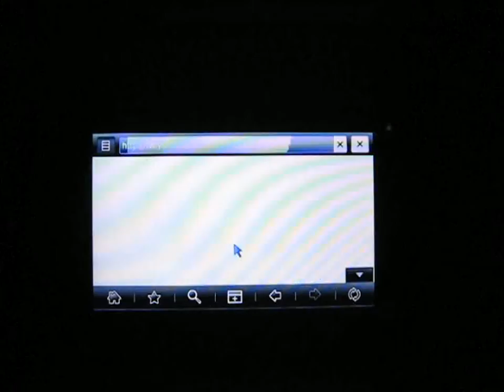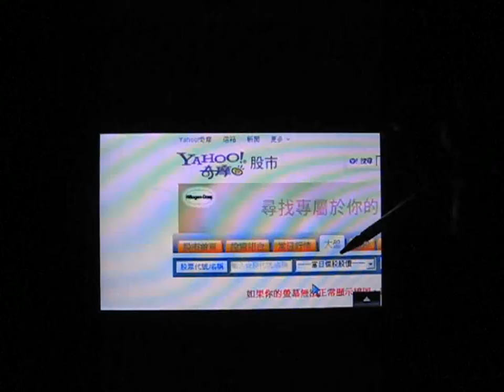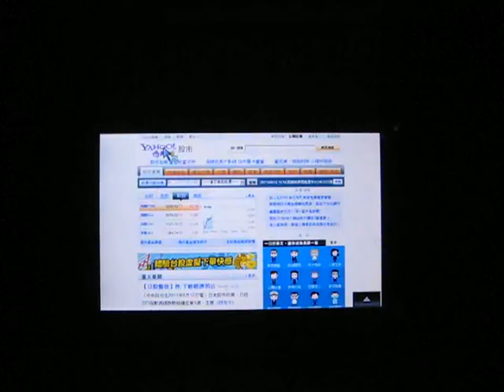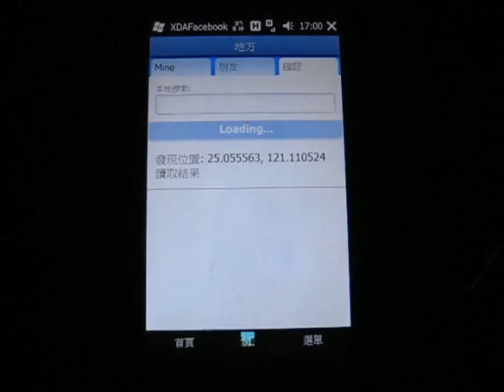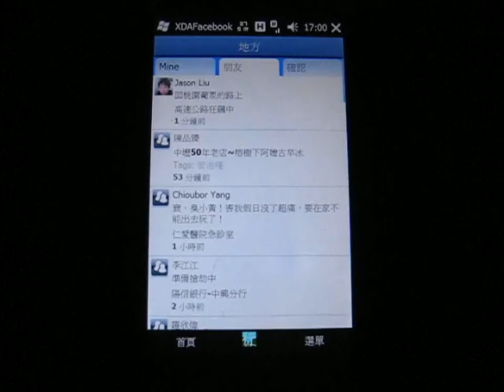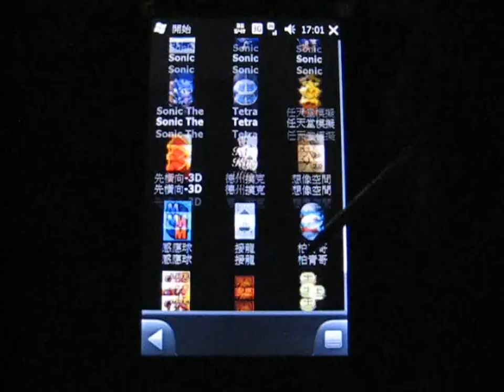Acer F1 S200 手機現況-2 上網 遊戲.mp4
2012 / 08 Acer f1 s200 pda 手機現況拍攝~